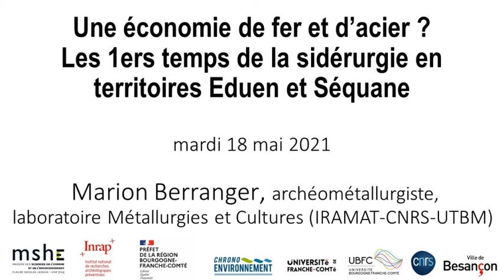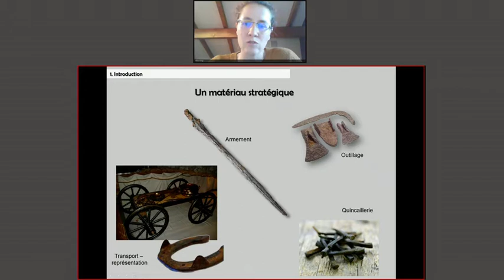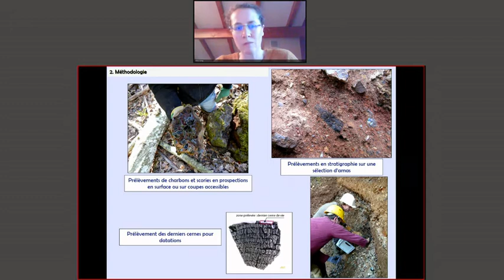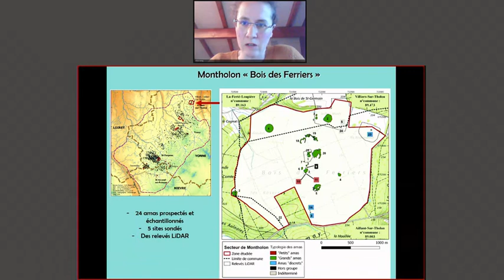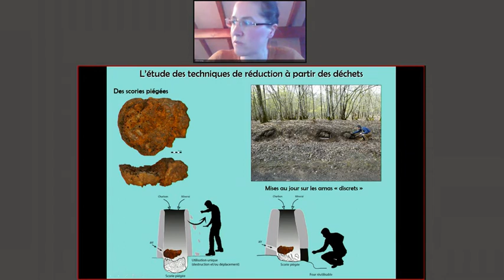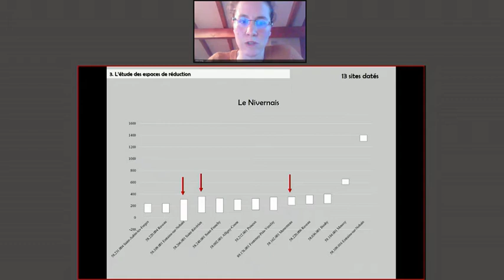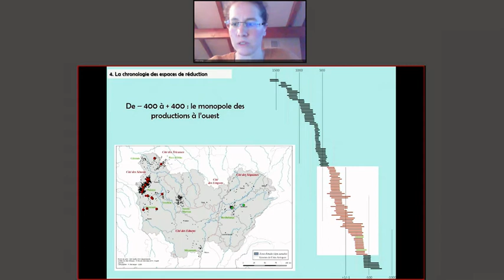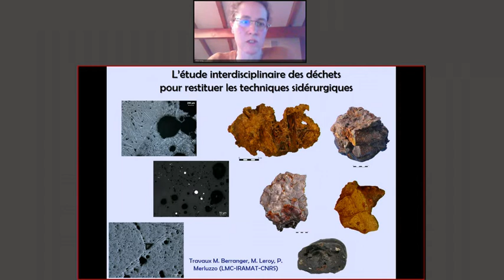Une économie de fer et d’acier ? Les 1ers temps de la sidérurgie en territoires Eduen et Séquane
Marion Berranger, archéométallurgiste au laboratoire Métallurgies et Cultures (IRAMAT-CNRS-UTBM) a donné une conférence dans le cadre du cycle grand public « L'instant archéo ».